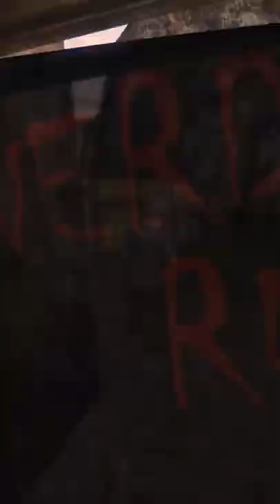BULLY - How To Knock Earnest Jones Out BEFORE His Boss Fight!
Today's short, I'll show you how to knock out Earnest before his boss fight in Stronghold Assault